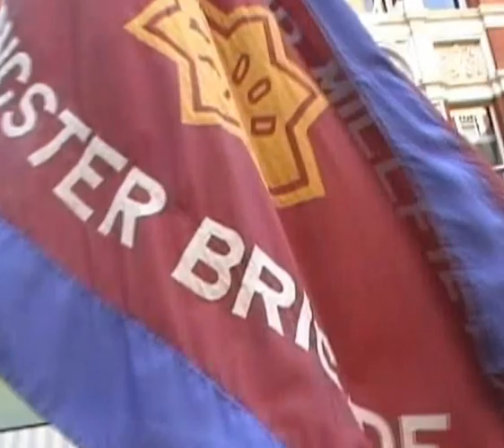Remembrance Sunday pt2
Regent Hall Salvation Army march to The Cenotaph White.